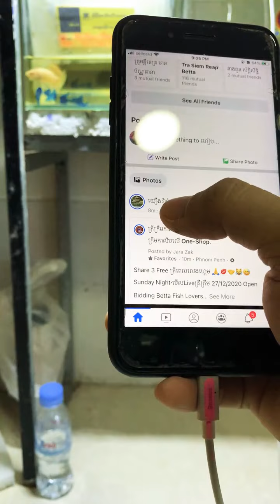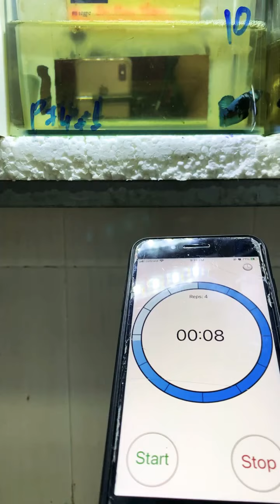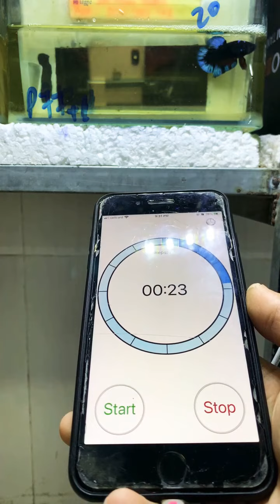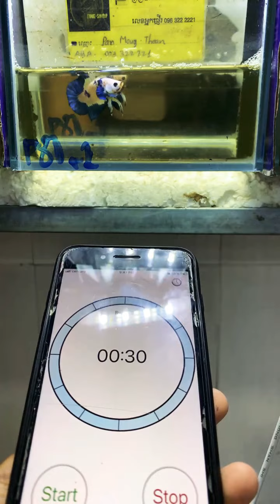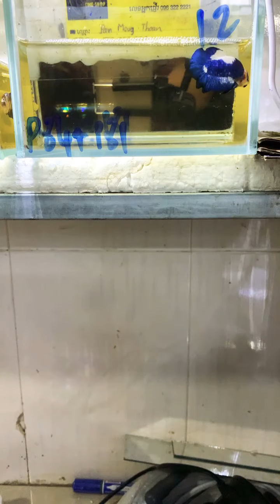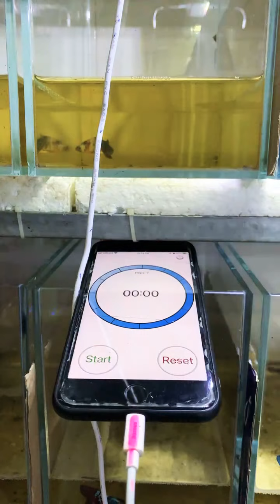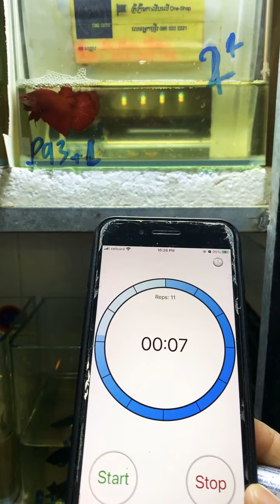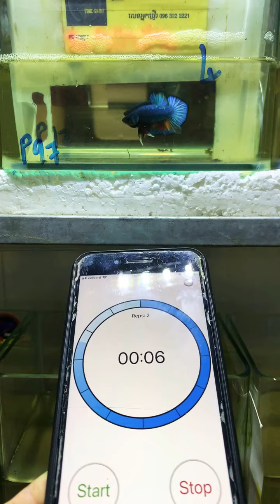Code P ត 27/12/2020